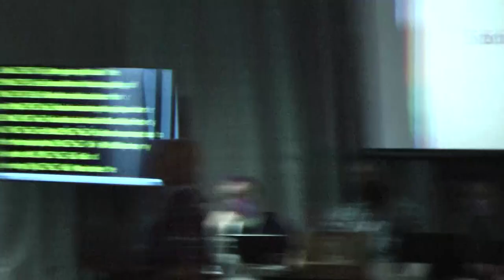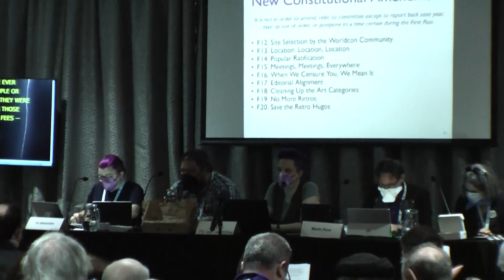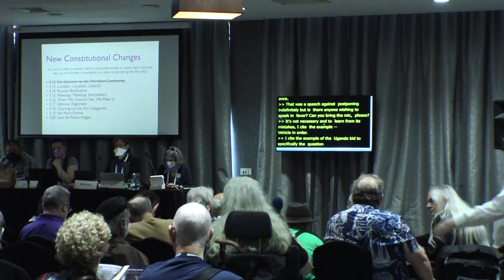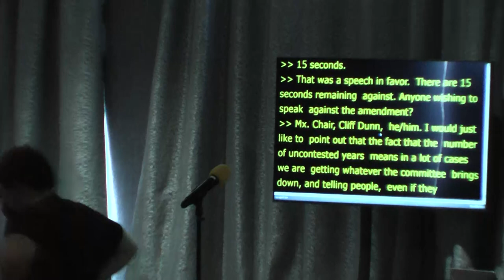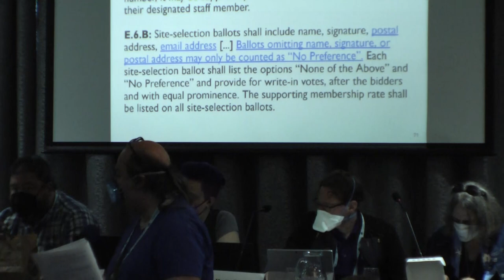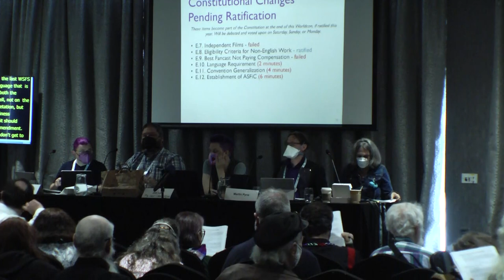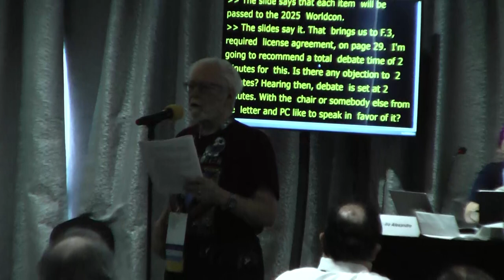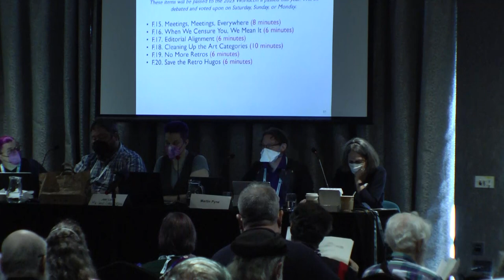2024 WSFS Business Meeting Day 3 Sunday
World Science Fiction Society Site Selection/Second Main Business Meeting held at Glasgow 2024, the 82nd Worldcon, in the Inspiration Room of the Village Hotel. Video recorded by Lisa Hayes.